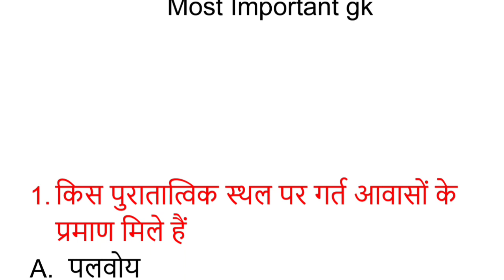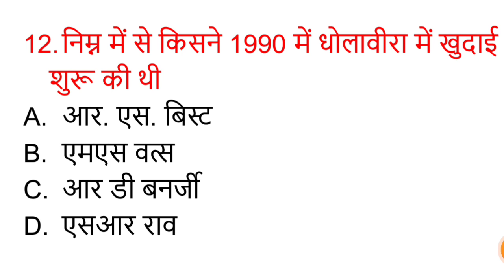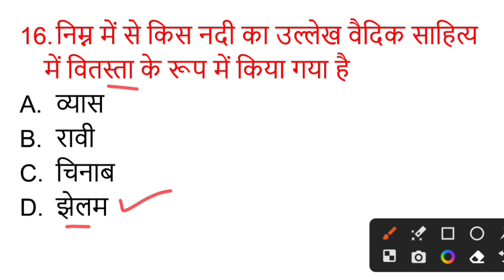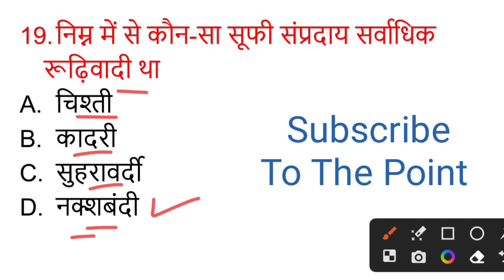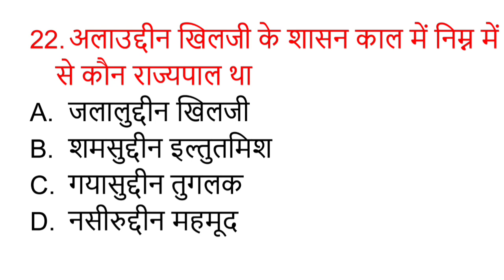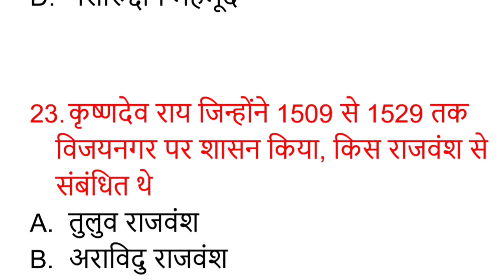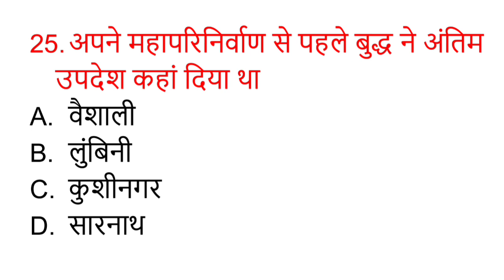Indian History gk for bihar primary teacher | bpsc prt teacher |इतिहास| एग्जाम से पहले जरूर देख लेना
indian history gk for bihar primary teacher
indian history gk questions for bpsc primary teacher
भारतीय इतिहास से संबंधित महत्वपूर्ण प्रश्नोत्तर
भारतीय इतिहास
इंडियन हिस्ट्री
bpsc prt teacher Classes
itihas gk gs classes
इतिहास से संबंधित प्रश्नोत्तर
इतिहास classes
history classes
bihar prathmik shikshak bharti history classes
bpsc classes
नमस्कार दोस्तों आज के इस वीडियो में बिहार प्राथमिक शिक्षक भर्ती के लिए इतिहास के 25 अति महत्त्वपूर्ण प्रश्नों को हल किया गया है आप सभी लोग इस वीडियो को पूरा ध्यान से और लॉस्ट तक देखिए क्योंकि ऐसे ही प्रश्न आपके एग्जाम में पूछे जाएंगे